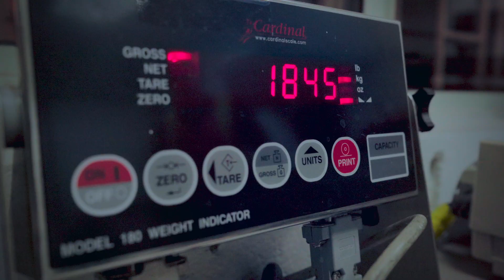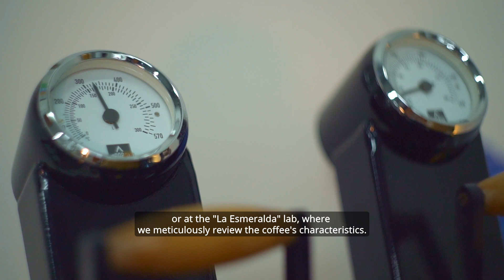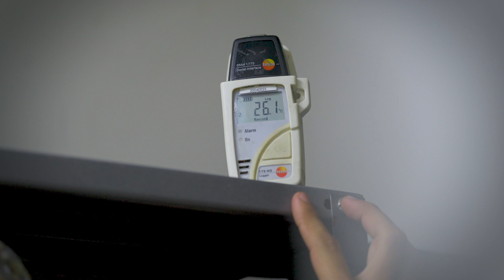Green Coffee Company: The Journey Continues in Cartagena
People often ask us: How do we guarantee a high-quality, consistent, traceable coffee to the market? Diligent work all the way to the port. In the video below, we take a trip to Cartagena on Colombia’s northern coast with a member of GCC’s quality control team. You can see the exhaustive analysis all of our coffee goes through in order to ensure that we are providing the best quality and traceable product to our customers.

Thanks to our quality control team, we can always stand behind our coffee’s quality, and can be proud of every single bean that reaches our customers’ cups.

If you are interested in purchasing the same coffee that we send to our large international clients, it is always available at our Abira website for one-time and subscription orders.

Legacy Group is a leading investment firm in Latin America with a strict focus on high-quality LATAM businesses for international high-net-worth & accredited investors. With over $60 million of investment under management, our mission is to continue to build and source a concentrated portfolio of disruptive businesses for our clients through our on-the-ground experience that can quickly become market leaders in underinvested yet macro-economically significant industries in Latin America. As just one example, in 2017, Legacy Group founded the Green Coffee Company, which has since become Colombia's largest coffee producer.